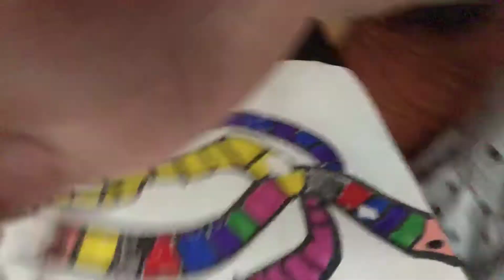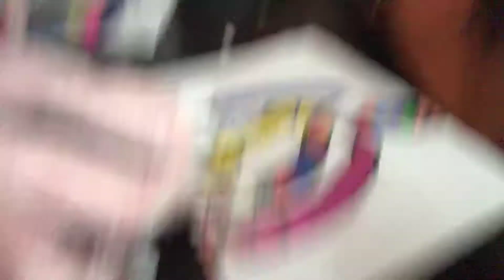Playing board games and try to not laugh being nice I’m playing prison